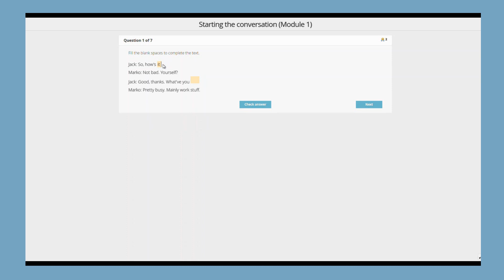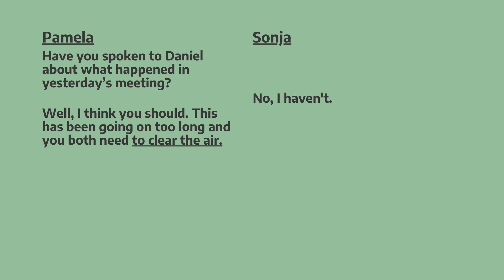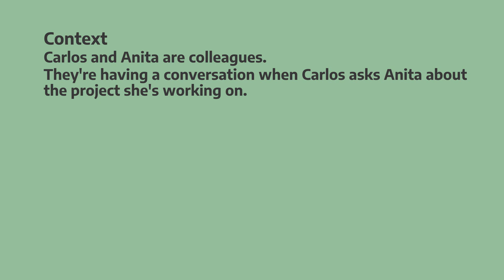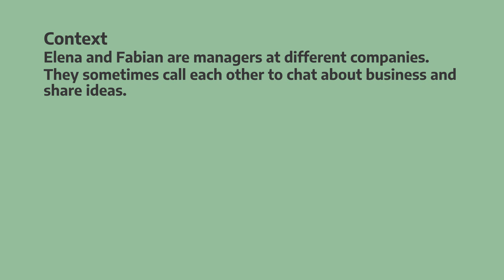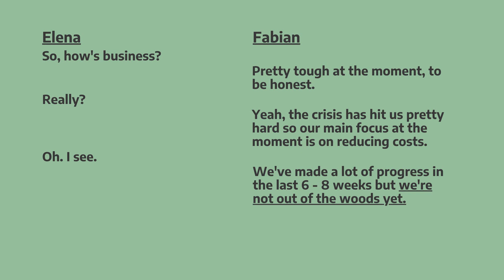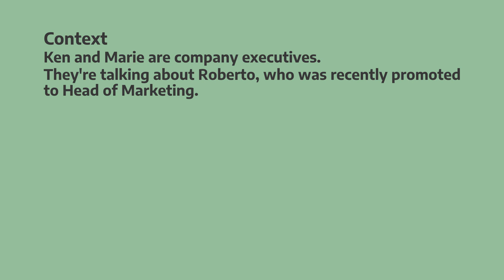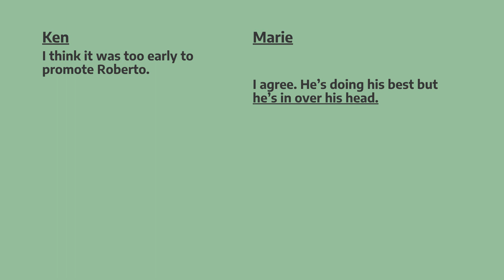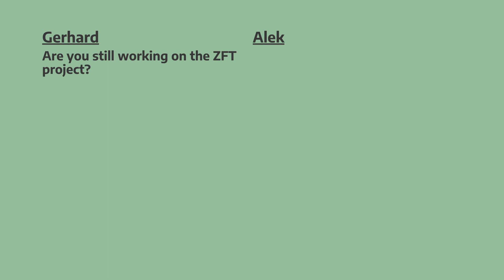Idioms For Difficult Situations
In this lesson, I share 6 very useful idioms and phrases for describing difficult situations. See each idiom in context and practise speaking with me in this interactive vocabulary lesson.

If you like my short lessons for busy people and would like to support me, buy me a cup of coffee! Thanks!

Clear the air
to clear the air means to discuss a conflict or problem openly in order to make it better

Daniel and Sonja are colleagues but they’ve had a lot of arguments recently. In yesterday’s team meeting they had a very big argument and as a result, there’s a bad atmosphere in the office. Pamela is their boss and she decides to talk to Sonja.

Pamela: Have you spoken to Daniel about what happened in yesterday’s meeting?
Sonja: No, I haven’t.
Pamela: Well, I think you should. This has been going on too long and you both need to clear the air.
Sonja: I know. You’re right. I’ll talk to him today.

Get off to a rocky start
If something gets off to a rocky start, it experiences problems or obstacles at the beginning – an obstacle is something that gets in your way and stops you from making progress.

Carlos and Anita are colleagues. They’re having a conversation when Carlos asks Anita about the project she’s working on.

Carlos: So, how’s the project going?
Anita: Well, we got off to a rocky start but we’re making progress now.
Carlos: Oh.  What happened?
Anita: Well, there was some conflict within the team but we’ve sorted that out.
Carlos: I see. Well, best of luck with it.
Anita: Thanks

Not out of the woods
we use this idiom to say that even though a situation has improved, it is still difficult or problematic.

Elena and Fabian are managers at different companies. They sometimes call each other to chat about business and share ideas.

Elena: So, how’s business?
Fabian: Pretty tough at the moment to be honest.
Elena: Really?
Fabian: Yeah, the crisis has hit us pretty hard so our main focus at the moment is on reducing costs.
Elena: Oh. I see.
Fabian: We’ve made a lot of progress in the last 6 - 8 weeks but we’re not out of the woods yet.
Elena: Right. Well, I hope you can turn it around soon.  To turn something around means to make a situation change in a positive direction

If all else fails
this is used to say that there’s still something you can do or try if all other options or plans are unsuccessful

Julia and Max are a couple and they own a small business. The business is in trouble and they need to borrow some money.

Julia: What are we going to do?
Max: Well, we should contact all of the banks first to see if we can get a loan, and if all else fails, I’ll ask my parents for money.
Julia: Okay, I’ll start with our main bank.

In over your head
If you are in over your head, you are involved in something that is too difficult for you to handle

Ken and Marie are company executives. They’re talking about Roberto, who was recently promoted to Head of Marketing.

Ken: I think it was too early to promote Roberto.
Marie: I agree. He’s doing his best but he’s in over his head.
Ken: Yes, unfortunately. Should we give him more time, or start looking at other options?
Marie: I’d like to give him more time, but I’m not sure we can afford it. It seems like he’s not ready for this level of responsibility yet.

Pull the plug
to stop or prevent a plan or activity from continuing, especially by deciding not to give it any more money

Gerhard and Alek are colleagues who work in different departments. They’re making small-talk when Gerhard asks about the ZFT project

Gerhard: Are you still working on the ZFT project?
Alek: No, the management team decided to pull the plug.
Gerhard: Really? Why?
Alek: Well, to be honest, it wasn’t very well-planned in the beginning and it just wasn’t worth the effort.
Gerhard: I see.

Chapters:
0:00 Intro
1:11 Clear the air
2:43 Get off to a rocky start
4:10 Not out of the woods
5:49 If all else fails
7:00 In over your head
8:23 Pull the plug

Want to learn more Business English? Get your FREE Professional English Phrase Booster